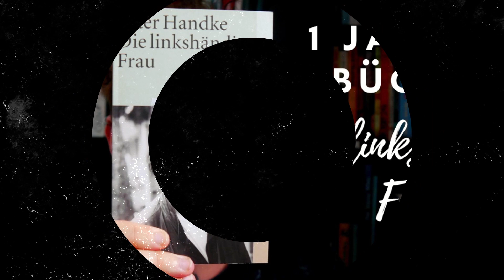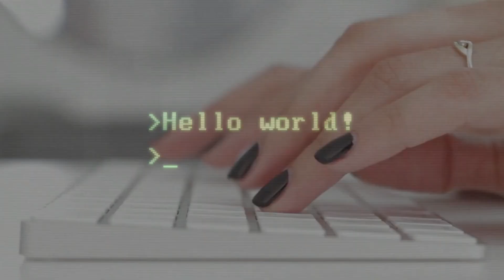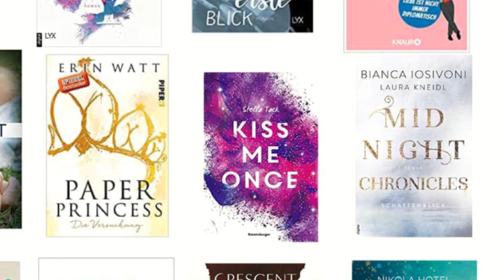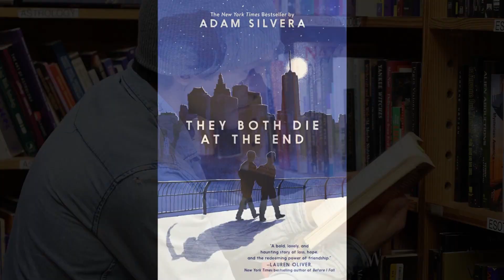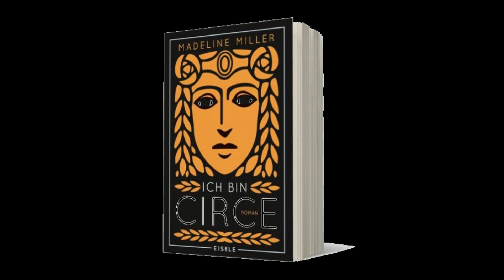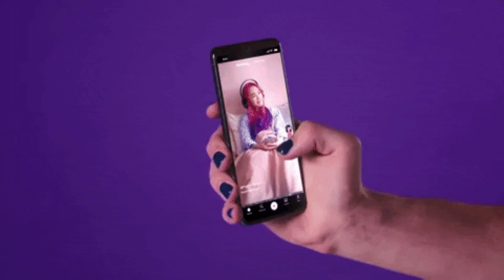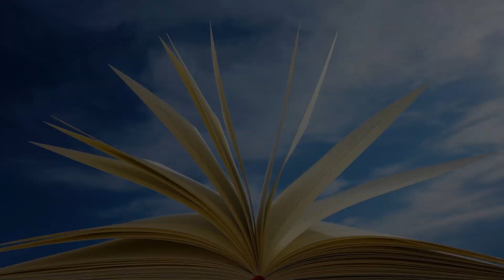Tiktok und das Lied des Achill / Essay / LostBooks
Hallo und Herzlich Willkommen in der Infobox! ⚰️

Lange ist es her… da gab es kleine Video Essays hier auf diesem Kanal – genau zwei an der Zahl! Doch nun geht es weiter! Ein Essay rund um TikTok und den Einfluss von Sozialen Medien auf die Bestseller Listen unserer Zeit.

Ohne viel Tamtam einfach ein kleiner Text von mir.

Freu mich auf eure Kommentare zum Thema! Viel Spaß.

Logo und Musik kommen von diesem Herrn: 🔍

Kanoi - Silhouette